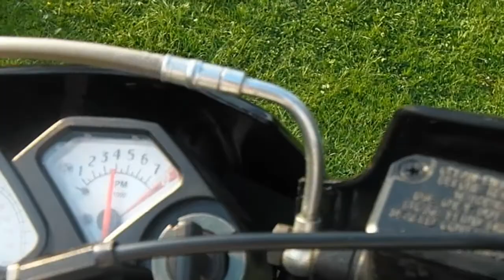Husqvarna 610 SM Alicji